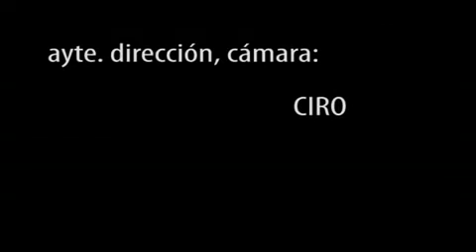Ultima llamada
ultima llamada. cortometraje. Un hombre es llamado por un desconocido pidiendole un rescate por su mujer. El hombre se dejara la piel para llegar corriendo a donde el secuestrador le pide